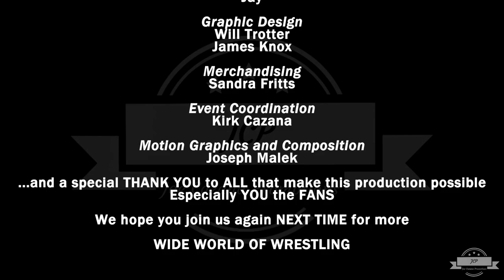JCP presents The Wide World of Wrestling | S03E01